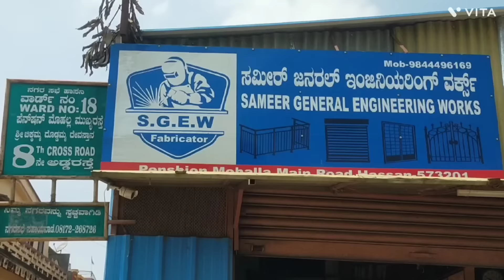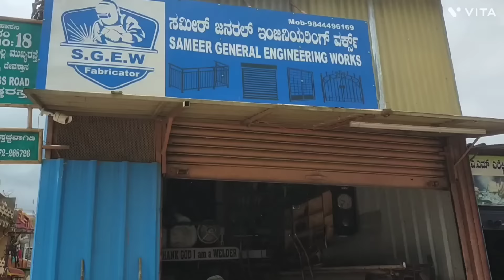car modification Omni car Maruti van business purpose simple method best ever modified Maruti Omni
Sameer general engineering works pension mohalla main road Hassan
omni car alteration modified Omni car business parpas very easy method
omni car alteration modified Omni car business parpas simple method, best ever modified maruti omni
Sugarcane juice machine small business Ideas street food India best sugarcane juice making karumbu juice Low-cost manufacturer Sameer general engineering works Hassan 573201